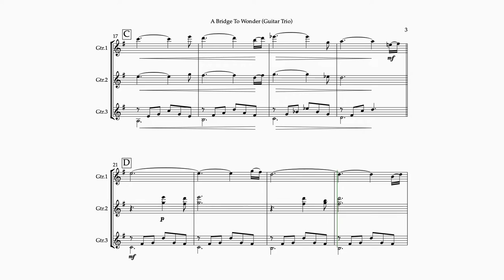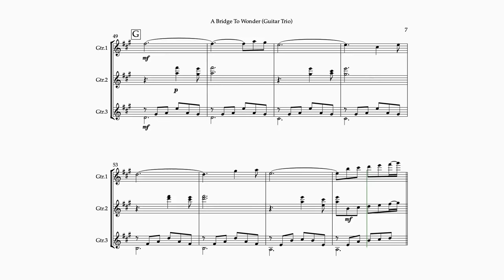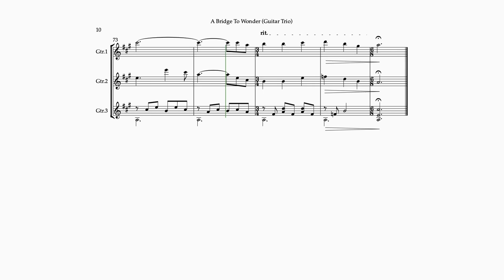A Bridge To Wonder - Guitar Trio by Alan Shoesmith (sheet music/score)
A Bridge To Wonder was originally released to streaming platforms on November 27th, 2020. This piece was composed, performed, produced, engineered, mixed, mastered and published by Alan Shoesmith.